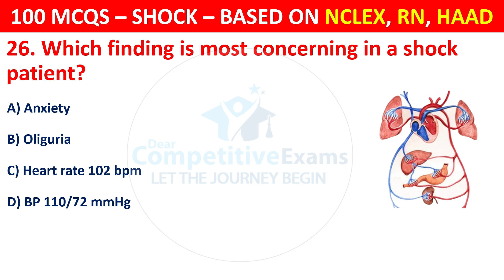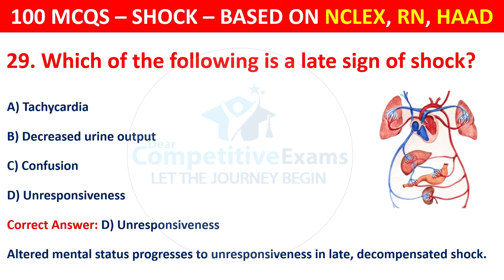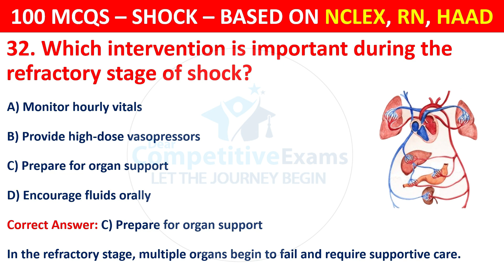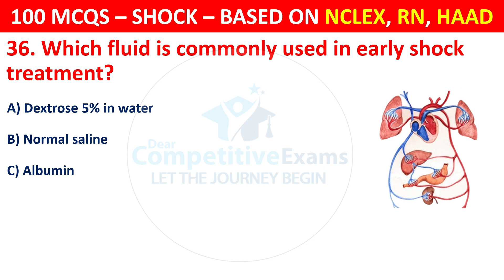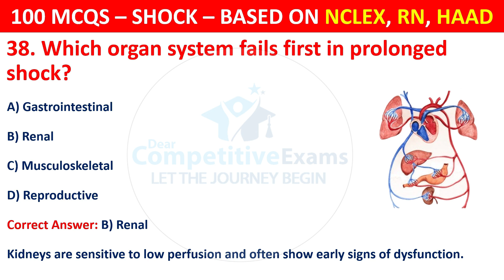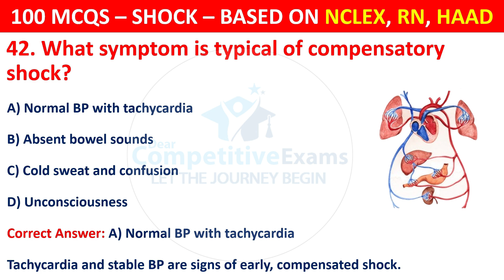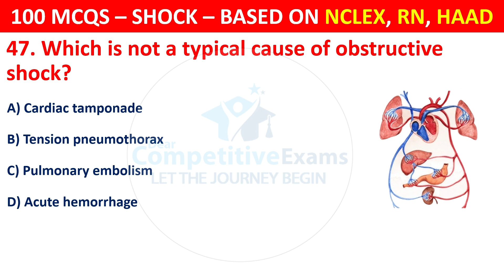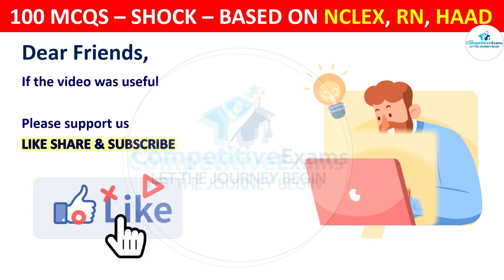Shock types mcqs | part 2 | mcqs on shock types | shock and its types | shock mcqs nclex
🎥 𝐌𝐨𝐫𝐞 𝐌𝐮𝐬𝐭-𝐖𝐚𝐭𝐜𝐡 𝐕𝐢𝐝𝐞𝐨𝐬 𝐭𝐨 𝐁𝐨𝐨𝐬𝐭 𝐘𝐨𝐮𝐫 𝐊𝐧𝐨𝐰𝐥𝐞𝐝𝐠𝐞!
📌𝗖𝗵𝗲𝗰𝗸 𝗼𝘂𝘁 𝘁𝗵𝗲𝘀𝗲 𝗿𝗲𝗹𝗮𝘁𝗲𝗱 𝘃𝗶𝗱𝗲𝗼𝘀 𝘁𝗼 𝗱𝗲𝗲𝗽𝗲𝗻 𝘆𝗼𝘂𝗿 𝘂𝗻𝗱𝗲𝗿𝘀𝘁𝗮𝗻𝗱𝗶𝗻𝗴 𝗮𝗻𝗱 𝗮𝗰𝗲 𝘆𝗼𝘂𝗿 𝗲𝘅𝗮𝗺𝘀!